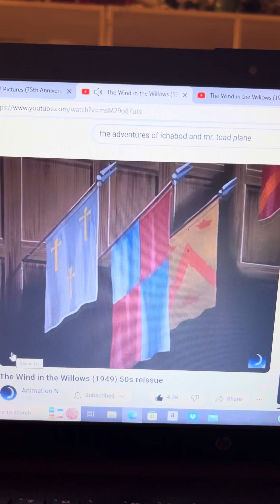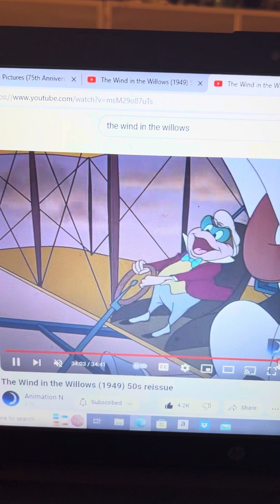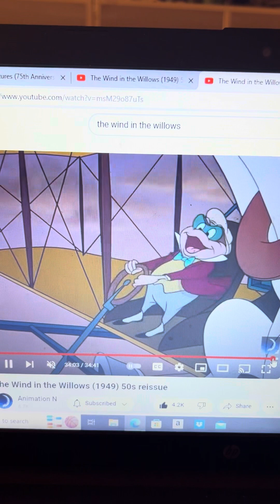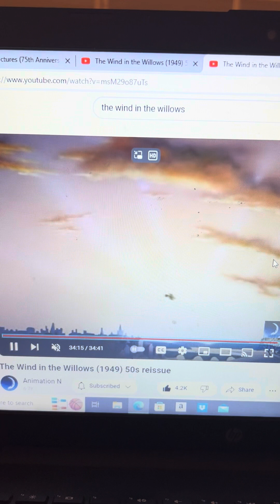Disneys The Adventures Of Ichabod And Mr Toad Mr Toad Rides On A Tiger Moth For A Whole New World